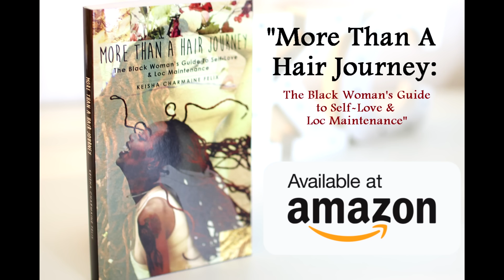SELF-LOVE MAINTENANCE TIPS | SelfLoveSunday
BONUS: Prayer. Pray to give thanks. Pray to get forgiveness. Pray to ask your questions. Pray to confess your goals. Tell it to God and get your response from Him/Her in the stillness. Have faith always. Stay gracious. Happy self-love Sunday.

Get your HAIR GROWTH OILS, HEADWRAPS & more at my SHOP,

Heads Up! To purchase my book "More Than A Hair Journey: The Black Woman's Guide to Self-Love & Loc Maintenance" on Amazon, please do not purchase from another seller or else I won't get royalties. Please get your copy from the link I provided above.

LOVE LIGHT LOCS INSTAGRAM: @lovelightlocs